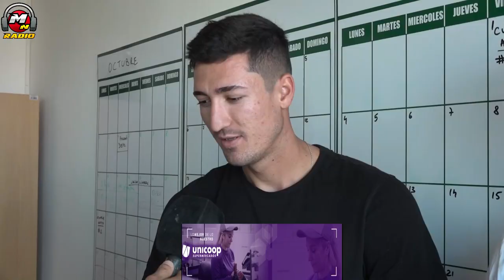PALISTAS DE LA COMARCA OBTUVIERON EL ORO EN LOS PANAMERICANOS 2023